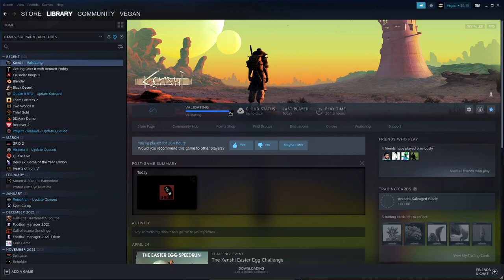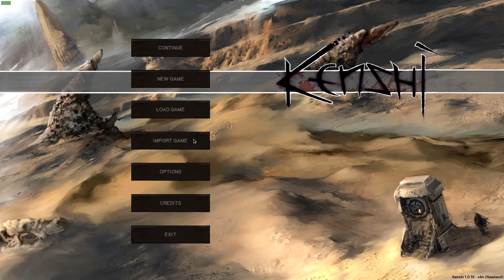kenshi egg speedrun - 13:27 [old]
inb4 a vegan stealing eggs

timestamps:
4:58 - egg 1
6:04 - egg 2
13:31 - egg 3
15:01 - selling the eggs